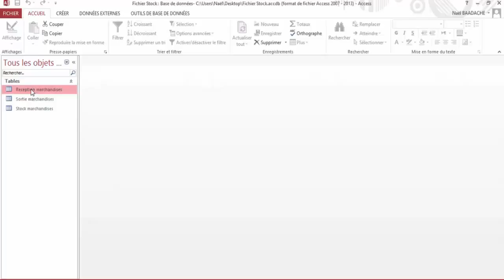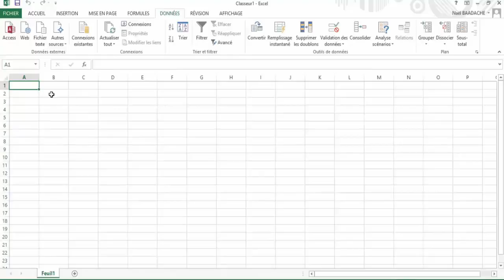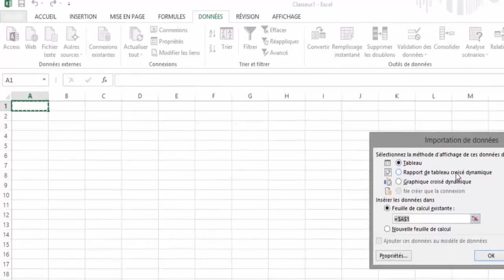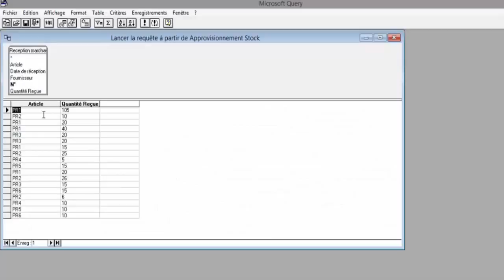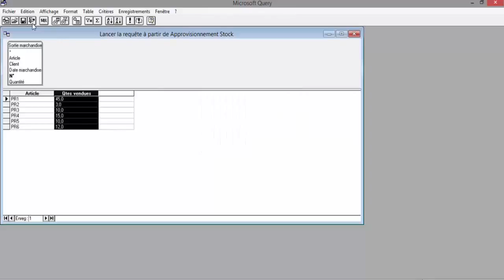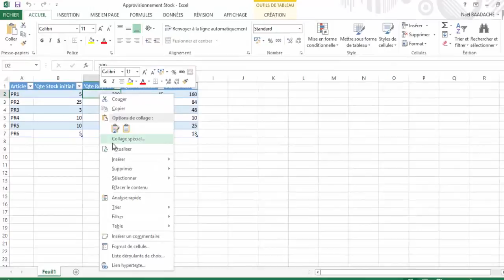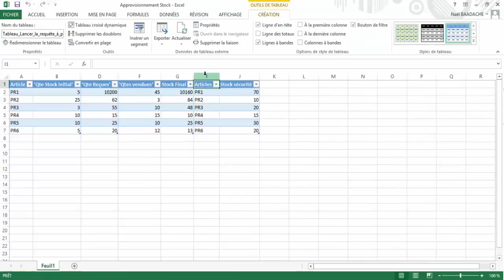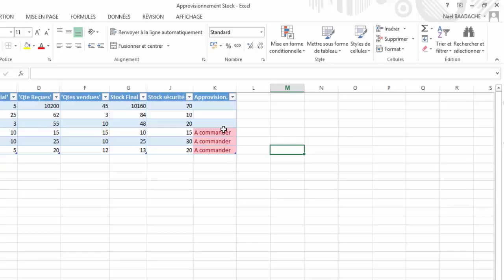Importez tous vos fichiers Excel en 1 clic ! 🔥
Vous perdez un temps fou à importer vos fichiers Excel un par un ? Dans cette vidéo, je vous montre comment importer automatiquement plusieurs fichiers Excel en quelques secondes grâce à Power Query. Gagnez un temps précieux et simplifiez vos analyses dès maintenant !

Importer Des Fichiers Sources Avec MSQUERY
Formation Permettant d'importer plusieurs sources de données dans Excel avec MS QUERY d'Excel

Horodatage
00:00 Présentation du projet
03:36 Importer des données via MSQUERY
05:29 Modifier des données dans MSQUERY
06:37 Renvoyer les données vers Excel